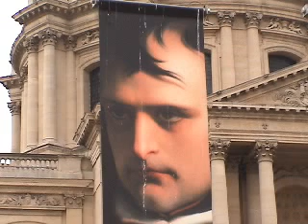Napoleon's Tomb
Napoleon's Tomb clip from my film “Napoleon Slept Here”.  It takes you all around France, beginning and ending in Paris, with Notre Dame Cathedral, the Pompidou Center, Eiffel Tower, Sainte-Chapelle’s stained glass & the City of Lights at night.

Plus Nimes with its Roman Arena and Temple, the walled city of Carcassonne, Lourdes, the Palace of Chenonceau, a peek at the Bayeux Tapestry, and much more.

This is a free Intrepid Berkeley Explorer video on the Windows Media Player.
For a direct link to the video, which immediately starts playing, click on:

The planet is yours, including my Home Page giant galaxy of still pictures at:

The Intrepid Berkeley Explorer